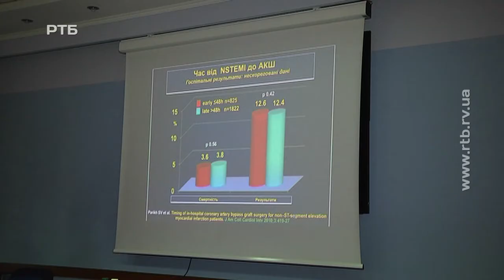Серед найпоширеніших хвороб на Рівненщині - артеріальна гіпертензія та ішемічна хвороба серця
Більшість дорослого населення області має різноманітні захворювання системи кровообігу. Серед найпоширеніших - це артеріальна гіпертензія та ішемічна хвороба серця.  Про це йшла мова під час медичної конференції, організованої в рамках проекту Світового банку. З подробицями - Алла Сищук.